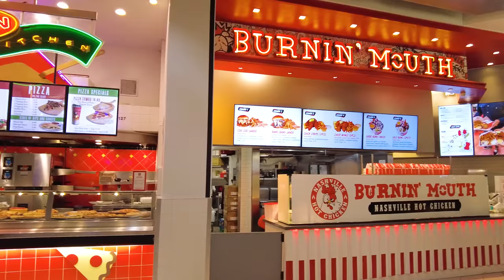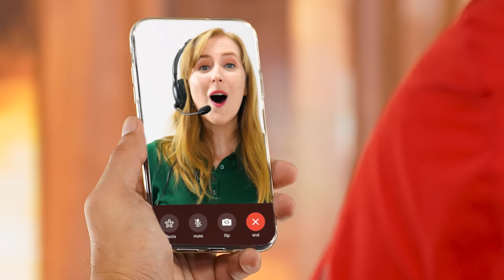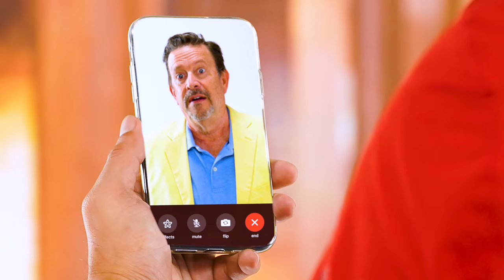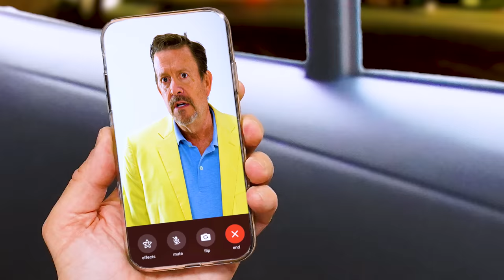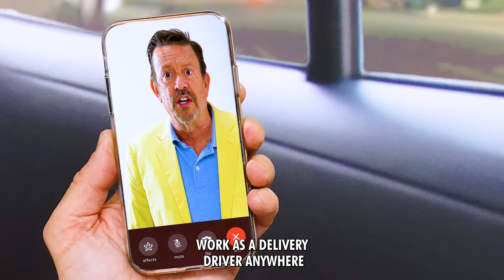Delivery Driver Eats Customer Food!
Food Driver Steals Food from Customers. He gets Pranked by Restaurant Owners. Should have ordered from Uber Eats instead.